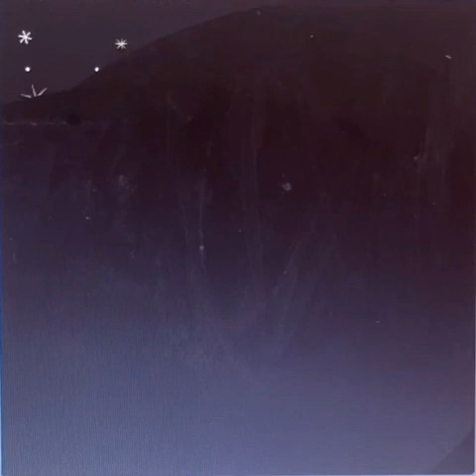Airplane Takeoffs Project Made by Coding on a Computer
This is an airplane project I did by programming on a computer.